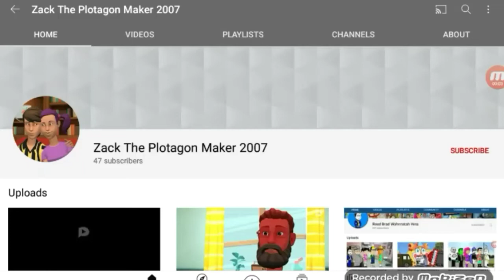Orangeous Guybuddy Wishes ATCC&ABF an Unhappy 10K Subscribers/Grounded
Inspired by: Dimitriy Mykhaylov The Disney Fan

ATCC&ABF= Aubrey Cox The Colbie Caillat & Angelina Ballerina Fan

Anyways